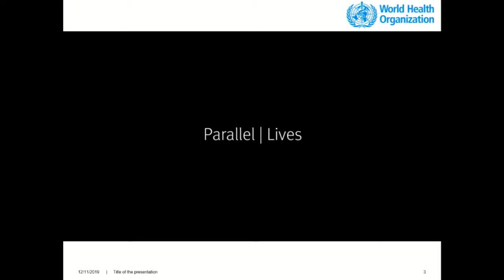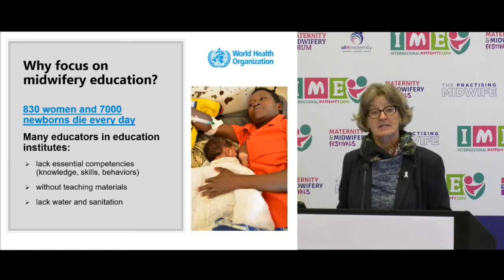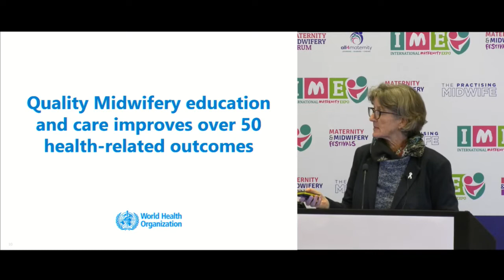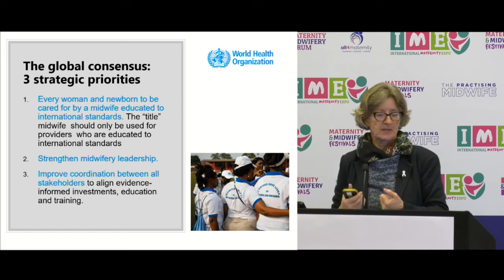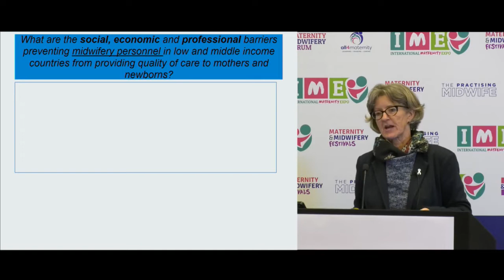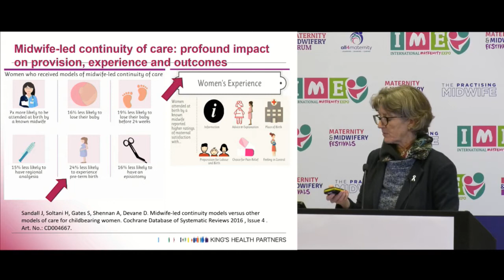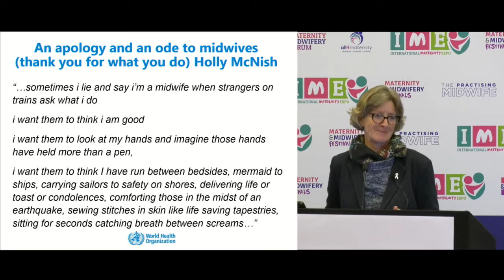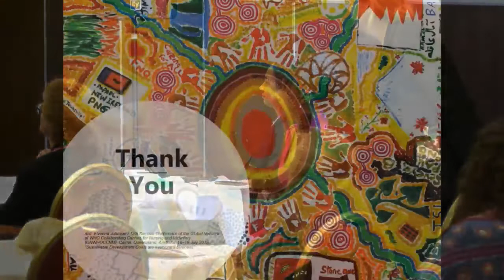The Framework for Action to Strengthen Midwifery Education for Universal Health Coverage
Frances McConville, Midwifery Adviser, World Health Organisation (WHO) gives a presentation on "The Framework for Action to Strengthen Midwifery Education for Universal Health Coverage" at the International Maternity Expo 2019.

Find out more about International Maternity Expo: internationalmaternityexpo.com/